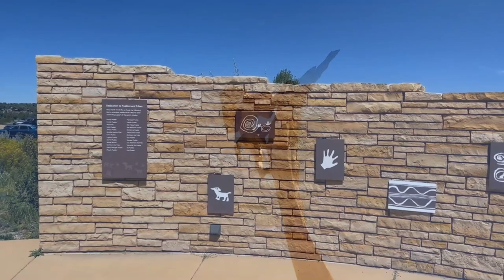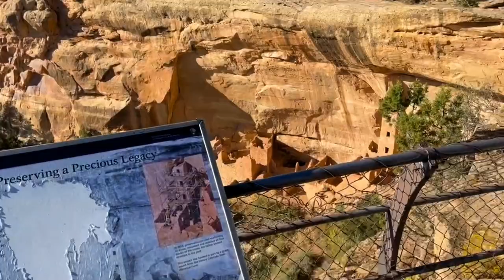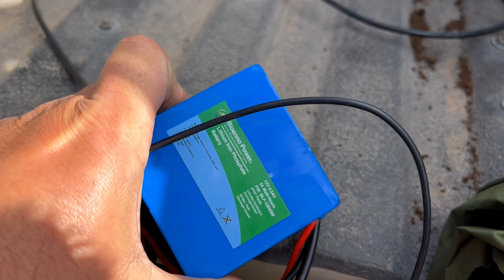POTA @ Mesa Verde National Park - Cliff Dwellings, Rattlers and QSOs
What's worse than encountering a Rattlesnake on the hike to your activation? Encountering two, of course!!! After that experience, a parking lot activation is a nice comfort - and it's a SOTA, too! Don't miss the awesome cliff dwelling that have lasted 800 years.

00:00 - Introduction
00:10 - Theme
00:29 - Travel Montage
01:37 - Rattlesnake Hike at Prater Ridge
10:34 - On to the next site
12:24 - Mesa Verde Featurette
16:36 - Park Point Overlook Activation
19:52 - Radioactive!
29:53 - Wrap-up
31:54 - Outro

Set-Up:
Yaesu FT-891
25 watts CW
17-foot Chameleon whip
MFJ Triple Mag-Mount
4.5ah Bioenno LiFePO4
Logging pencil on paper